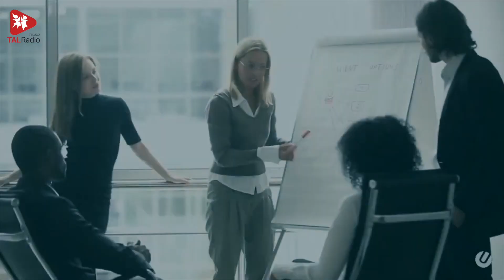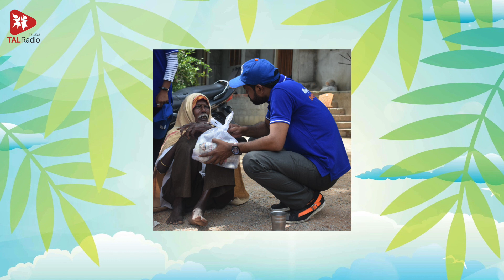ఆకాశమే హద్దుగా… Sky Foundation చేయూత! | Sanjeev Kumar | Special Story | TALRadio Telugu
స్కై ఫౌండేషన్. సాటిమనిషికి సాయం చేయడానికి పరమితులు ఉండవని చెప్పేందుకు గొప్ప ఉదాహరణ. సంజీవ్ కుమార్ స్థాపించిన ఈ సంస్థ… ఆహారం, ఆరోగ్యం, పర్యావరణం ఇలా ఎన్నో రంగాల్లో కృషి చేస్తోంది. కష్టంలో ఉన్న ప్రతి ఒక్కరికీ అండగా నిలుస్తోంది. ఈ ఫౌండేషన్ గురించీ, దాని ప్రభావం గురించీ తెలుసుకునే ప్రయత్నం చేసింది టాల్ రేడియో. ఆ సంస్థ వ్యవస్థాపకులు సంజీవ్ కుమార్ ని కలుసుకుని ఆయన ప్రయాణం గురించి మాట్లాడింది. Let’s Hear This Inspiring Story.

Sky Foundation is an unique non profit based in Hyderabad. From environment to education… this organization is changing lives of many. TALRadio has tried to capture the journey of Sky Foundation through a conversation with it’s founder Sanjeev Kumar.

Credits :
Reporting: Nikitha Nellutla,
Voice Over: Geetha;